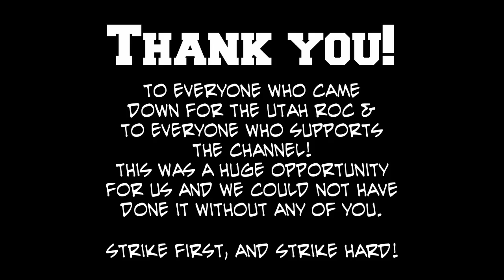Heroclix Game- At the Venue: ROC Final Round/Top 2 (3/11/17)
Round 5 of The ROC Super Qualifier in Bountiful, UT.
This is the top 2! The Final Round and last of the ROC Battle Box video series. For now..
Watch as Scott Hickman and Steven Ratcliffe Play it out for the Top Spot!

Professor ErX is Solobyrd on HCRealms.com
Mikeneto is Mikeneto on HCRealms.com